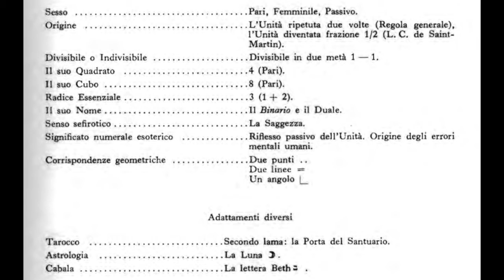5. Il Numero Due - LA SCIENZA DEI NUMERI di PAPUS.